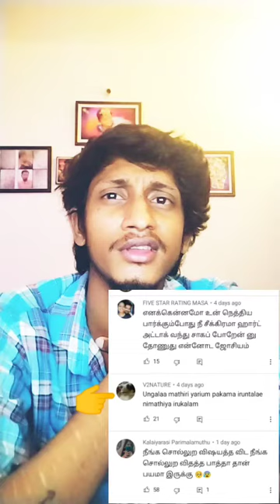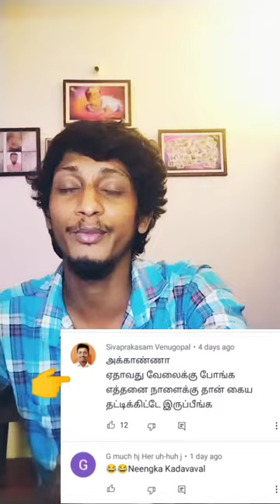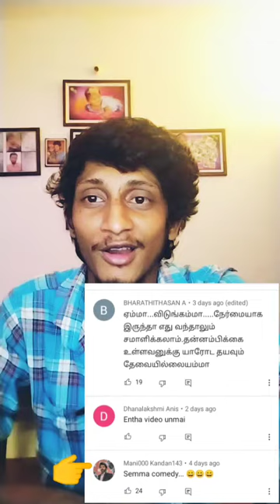Kadavul Iruka..?😉😉 kumaru